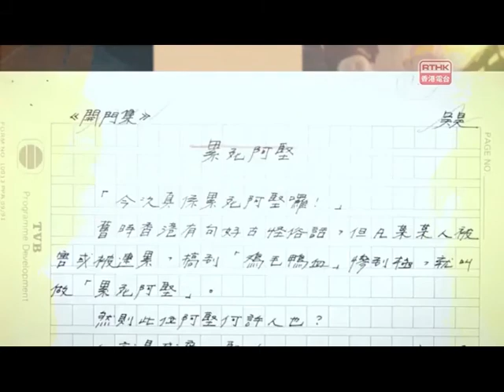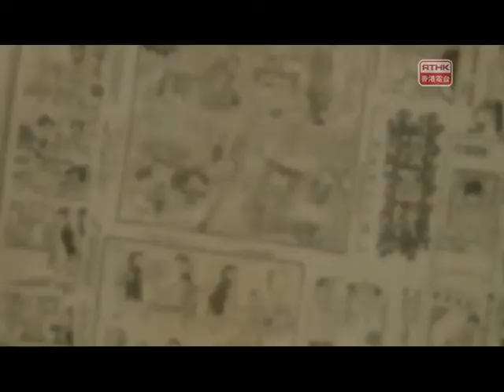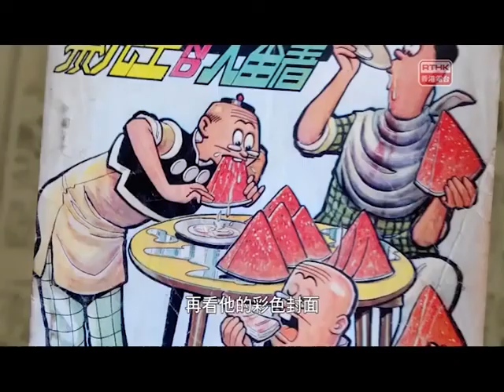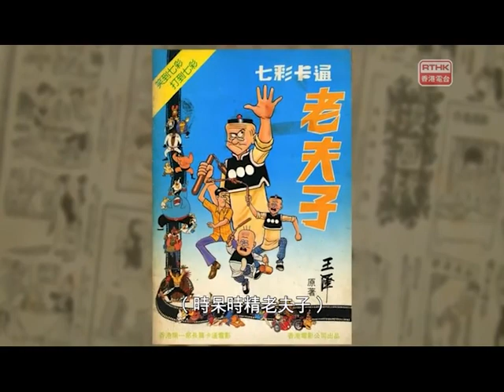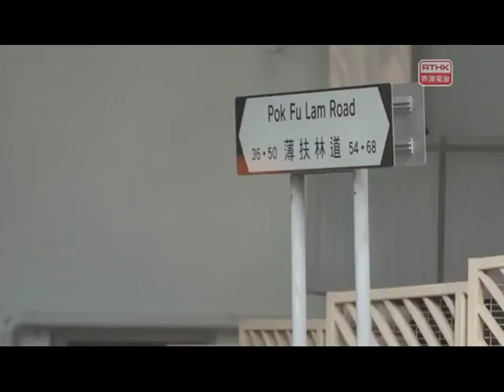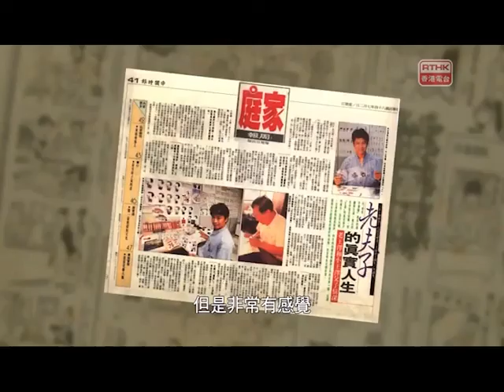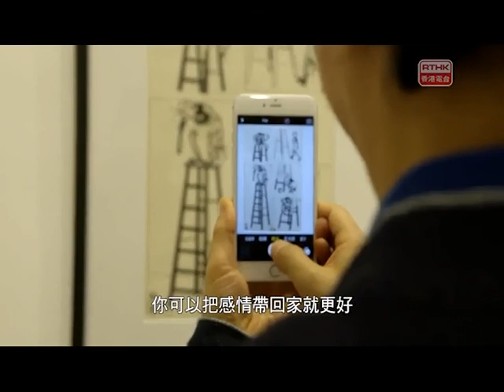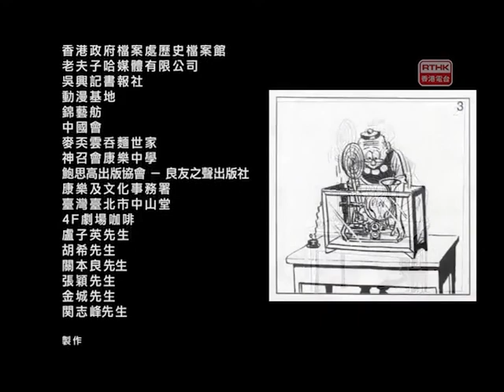‎文化樹下 老夫子 ・命中注定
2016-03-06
《老夫子》漫畫膾炙人口、深入民心、跨越不同世代，讀者包括老、中、青、幼，更有許多是由父親傳到兒子，再由兒子傳到自己的下一代，而當中惟有老夫子繼續不老。
從一九六二年在報章上連載，直至五十多年後的今天，仍然可以在報攤上找到老夫子的單行本。《老夫子》不但是道地的香港漫畫，亦早已衝破地域，除了香港、台灣、中國大陸、東南亞發行《老夫子》漫畫單行本與套裝，甚至可謂只要有華人的地方，就可以找到《老夫子》漫畫的蹤影。
老夫子的幽默，正是作者本身的寫照和靈感。
第一代作者王家禧先生(筆名：王澤)與生俱來的幽默感，他筆下所創造耐人尋味的港式詼諧漫畫，陪伴無數香港人。在大家心目中『老夫子』這個活靈活現的角色為一眾貧苦小人物發聲。《老夫子》漫畫喜歡運用四字詞語為題，常見的有：「耐人尋味」、「惡有惡報」、「自討苦吃」等等，主要環繞一般人身邊發生的日常瑣事，內容老少咸宜。而由於圖畫附加的文字不多，很多時候全無對白，只運用肢體語言，讓人易於閱讀，成為不少兒童和青少年學習四字詞語的模範。
《老夫子》由四格六格、黑白彩色、短中長篇、漫畫動畫、真人電影，超越半個世紀。『老夫子』角色對於人生起伏處之泰然，嘲弄別人也自諷自嘲，無論多苦困的境況之中還保持一貫的價值觀。六十年代《老夫子》漫畫推出單行本，創刊號兩日內斷市，急忙加印。它也曾經於九十年代初，在興盛的漫畫業中經歷低潮。
此時，王家禧先生的長子王澤，覺得自己有責任將《老夫子》的生命延續下去。因此，他積極地創作及推廣老夫子漫畫的出版、圖像、卡通、電影、商標等知識產權的授權工作，只希望父親能輕輕鬆鬆作畫，免受稿期的催趕。
影片記錄從台北工作室、灣仔書展、屏東美侖壁畫、羊城動漫展、上環畫廊發現老夫子的身影；走訪與老夫子有千絲萬縷的各界人物，包括：導演徐克先生、漫畫家蔡志忠老師、漫畫家尊子老師等。同時，跟隨王澤先生的腳步，重塑老夫子的點滴，回憶兒時他看父親的漫畫長大，談及父親王家禧反對他和幾個弟弟從事漫畫行業。豈料命運使然，今時今日，還是由如假包換的王澤繼承父親的創作，接手後從通俗漫畫文化走向品牌象徵。老夫子變成是第二代作者王澤巧思奇想的勾劃，但血脈裏的幽默感仍然只此一家。